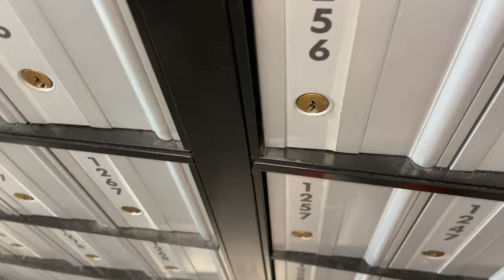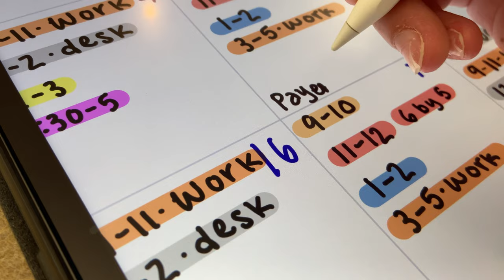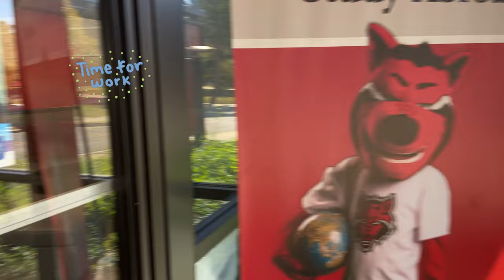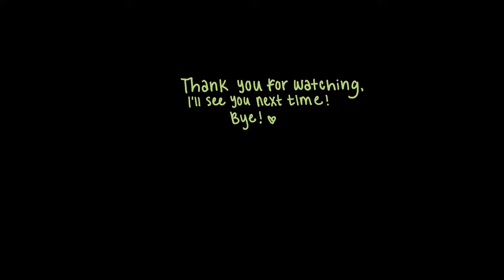A Day in my Life - Arkansas State University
Hi guys! I hope you enjoyed following along on my chill Friday at Arkansas State University. I hope to keep content rolling out so if you enjoyed, please like and follow:)